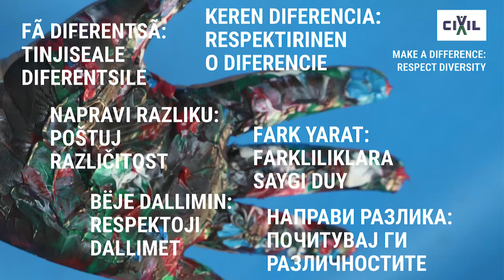Сите се еднакви во моето огледало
Дали различностите се богатство или проклетство во нашето општество? На ова прашање одговара актерката Владанка Димковска.

„Испреплетена ми е крвта со сите нации. Низ моите вени спие историјата на човекот. Јас сум дете на светот. Сите се еднакви во моето огледало. За мене разлики, религии, поделби не постојат, постојат само приказни, кои што чекаат да бидат раскажани низ моите очи.

Направи разлика почитувај ги различностите, бидејќи имаме едно такво шаренило, такво изобилство на различни луѓе, тоа е реткост, и навистина треба да го негуваме и да се грижиме за него.

Вакви иницијативи шират љубов и се против омраза, а јас сум секогаш на страната на љубовта, на страната на различностите, бидејќи сметам дека тоа го прави светот да изгледа пошарен и поубав и мојот свет е таков. Јас сакам да живеам во таков свет каде што секогаш ќе бидам дел од едни вакви иницијативи.

Без разлика на нашите различности ние во сржтта сме еднакви, затоа треба да се почитуваме“, нагласи Димковска.